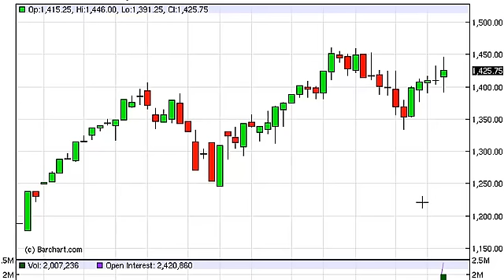S&P 500 Index forecast for the week of December 24, 2012, Technical Analysis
- December 24, 2012 index weekly technical analysis for the S&P 500 INDEX.Find more information about Forex and Commodities News